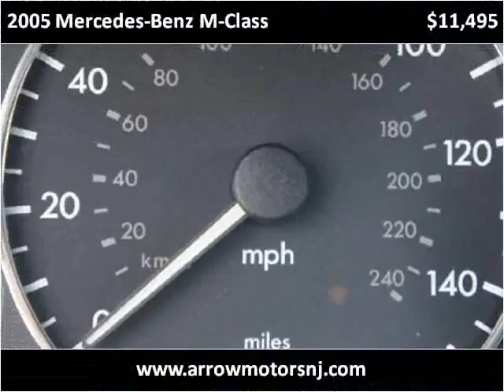2005 Mercedes-Benz M-Class Used Cars Linden NJ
This 2005 Mercedes-Benz M-Class is available from Arrow Motors.